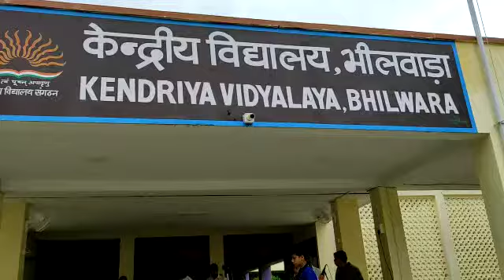pledge by kinshuk juneja class 2#kvs